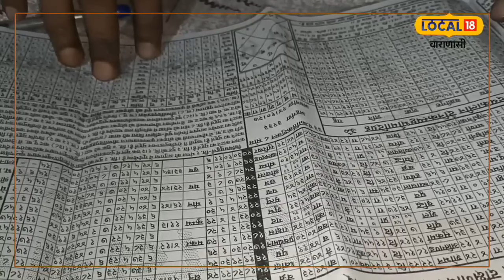ICC World Cup Final : India या Australia कौन बनेगा चैंपियन, हुई बड़ी भविष्यवाणी!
World Cup Final Match: इस बार बार भी बृहस्पति मेष राशि और राहु मीन राशि में है.वहीं बात शनि की करें तो वो अपने मूल त्रिकोण राशि में है.इसके अलावा मंगल भी स्वग्रही यानी वृश्चिक राशि है.जो भारत की स्तिथि को मजबूत करती है.
World Cup Final Match: This time also Jupiter is in Aries and Rahu is in Pisces, while talking about Saturn, it is in its original triangle.